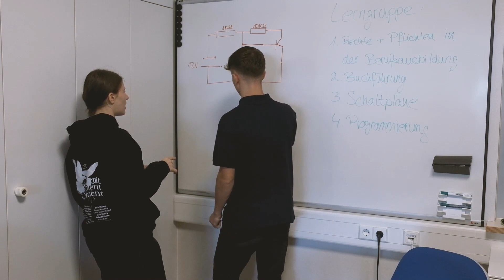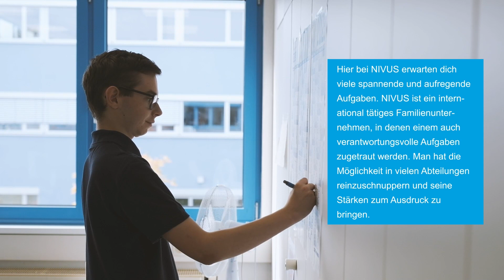Genau deswegen NIVUS!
Du suchst noch einen Grund weshalb du deine Ausbildung ausgerechnet bei NIVUS absolvieren solltest? Dieses Video zeigt dir mehr als einen!